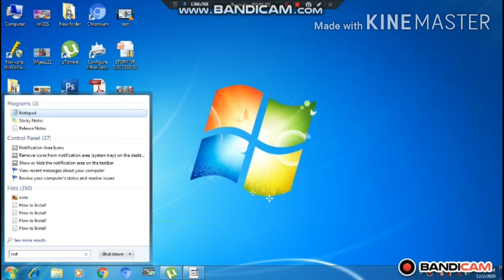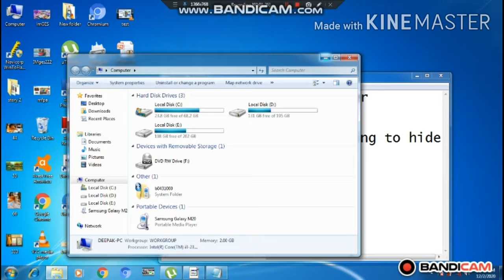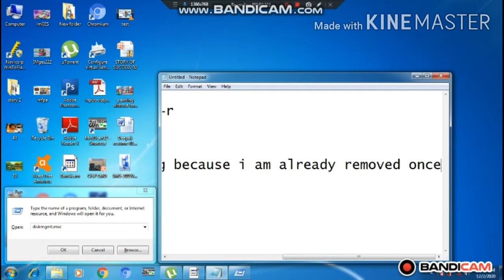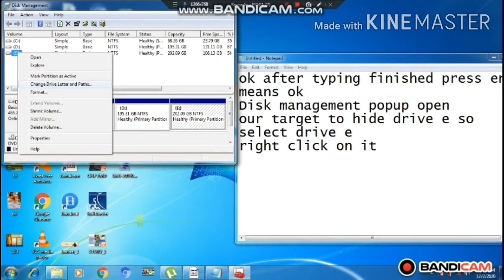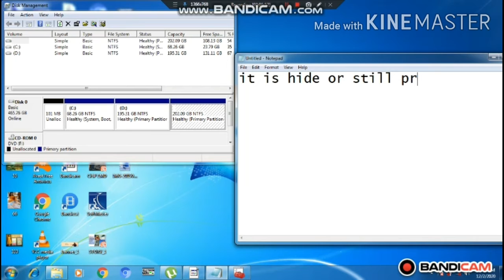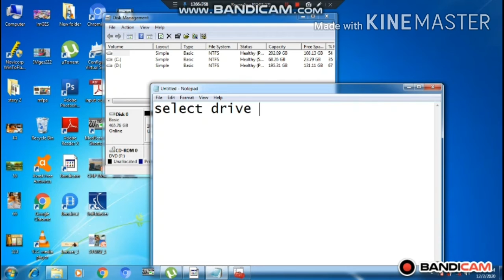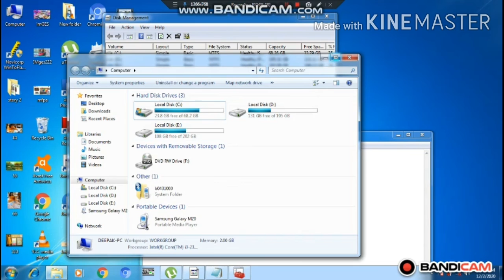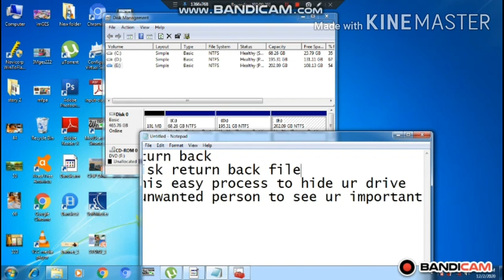How to Hide Drive in my Computer with Disk management Trick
Very Easy and simple Steps Shown Here about Disk Hide it's safe and easy to hide ur data from Other.
So by Hiding Ur drive secure ur personal Things in it.